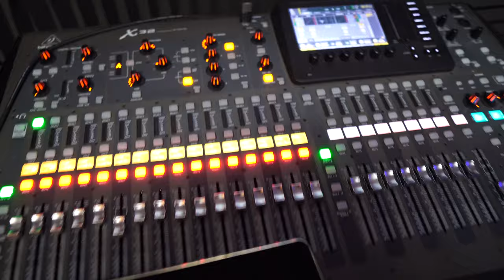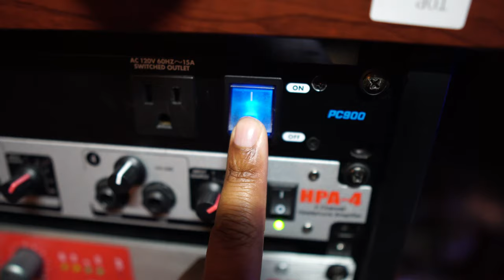I Moved to ATL! New Studio Pt.1! | Yaahn Hunter Jr